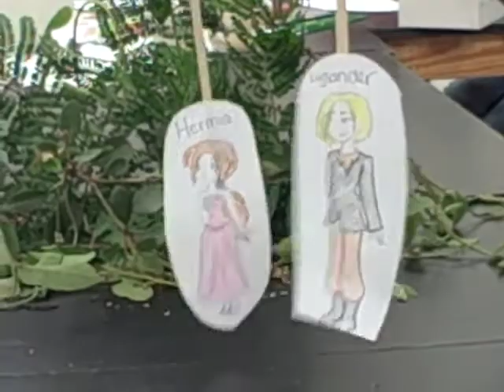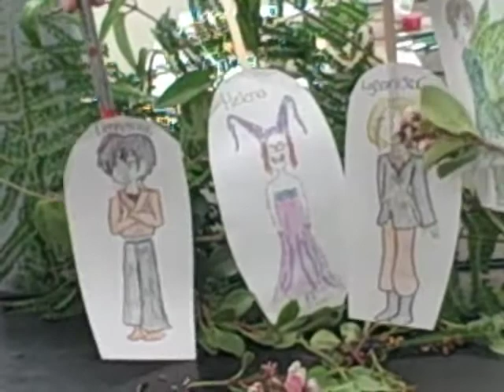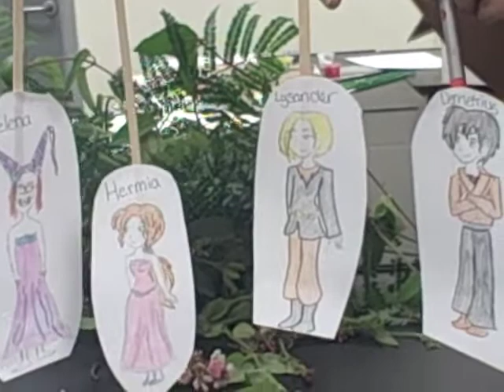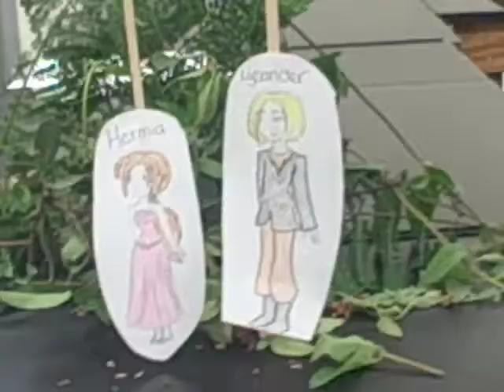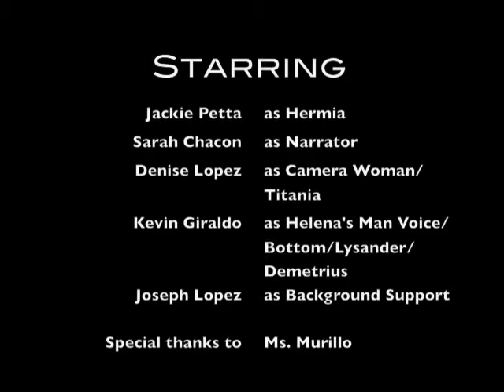A Midsummer Night's Dream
Jackie's video project for Brit Lit